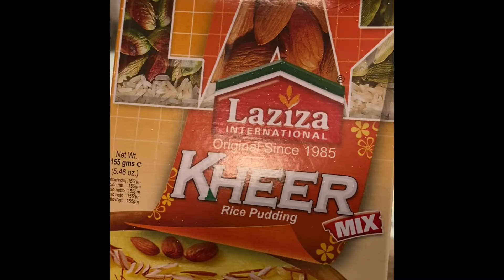How To Make Kheer | Quick Recipe | Laziza Kheer Mix Recipe | You are worthy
Homemade Instant Kheer Mix Recipe | Rice Kheer | Laziza Kheer Mix Recipe @youareworthy1657

Ingredients:
Milk: 1 liter
Laziza Kheer mix: 1 Packet
Extra Almonds/pistachios: Optional

Method:
Bring Milk To boil, add kheer mix packet into the pot. Keep on stirring until you get the required consistency. When kheer changes color and texture, turn off the flame. Set it aside, then put it in the fridge if you like it cold.

It’s an expeditious way of having your favorite dessert.

Thanks